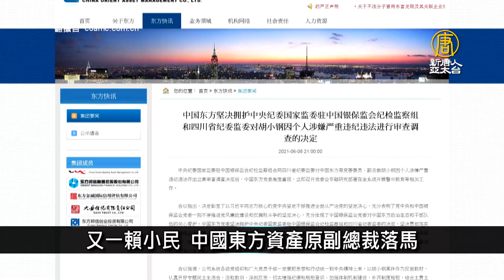不打不讓回家！中國疫苗亂象多.接種又轉強制｜中國一分鐘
🔸不打不讓回家！中國疫苗亂象多.接種又轉強制
🔸中國陝西爆H5N8亞型禽流感 4249隻野鳥死亡
🔸劉鶴陪習近平視察青海 藏區地方官抓人.作秀
🔸又一賴小民 中國東方資產原副總裁落馬